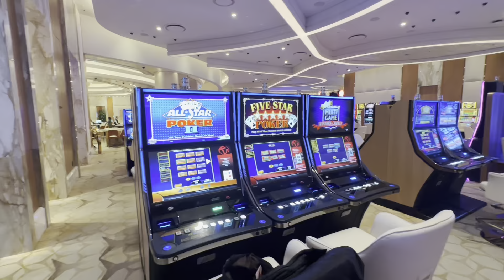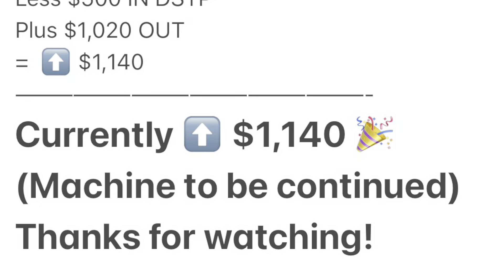Multiplying Quads 🎉 DSTP Single Line Vegas VP 13 🍀 E297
Part 13 of 🤷‍♀️from my trip 10/9/23-10/11/23 to Southpoint Casino, Resorts World and Westgate in Las Vegas